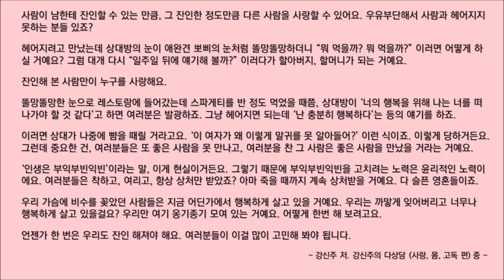#221 [강신주의 다상담1 (사랑, 몸, 고독 편) 중] 바쁜 현대인을 위한 한줄 오디오북 독서 - 한줄 책방